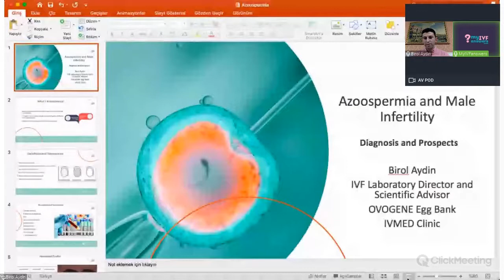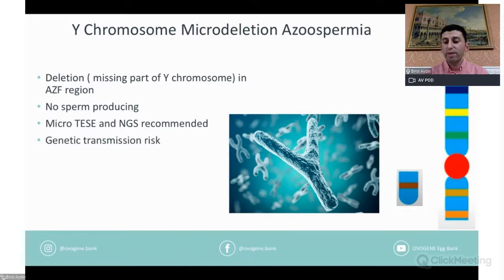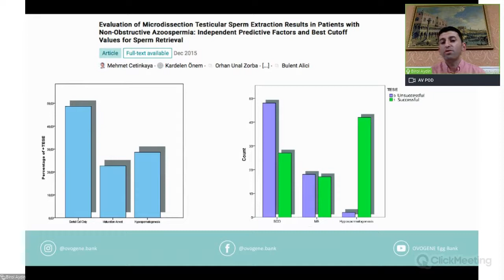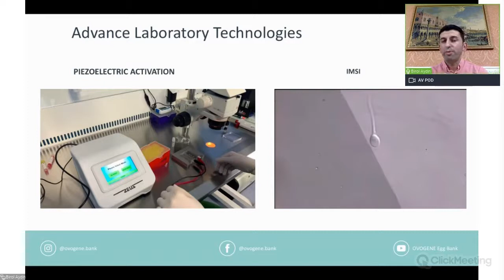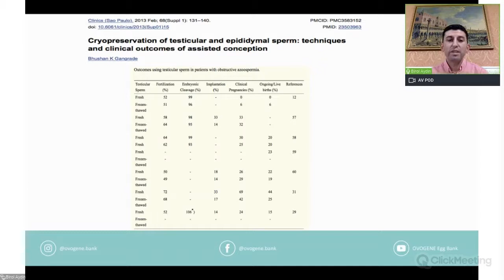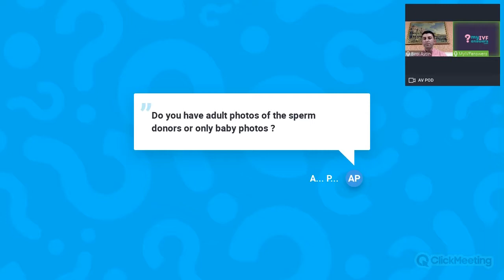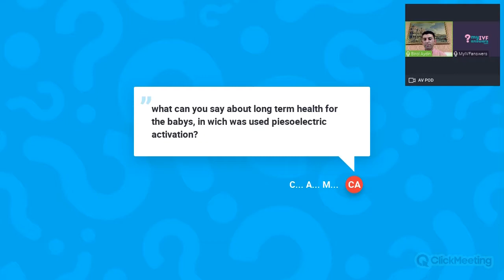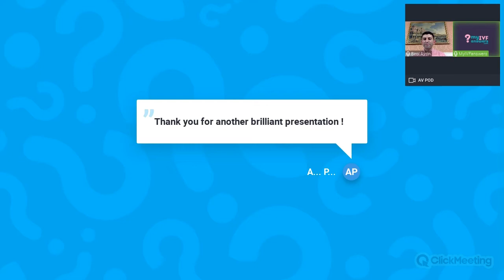Azoospermia and male infertility - diagnosis and prospects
In this webinar, Birol Aydin, Clinical Embryologist, Head of Embryology Lab at IVMED, explained what azoospermia is, how it is diagnosed and what treatment options are available for men who suffer from it.